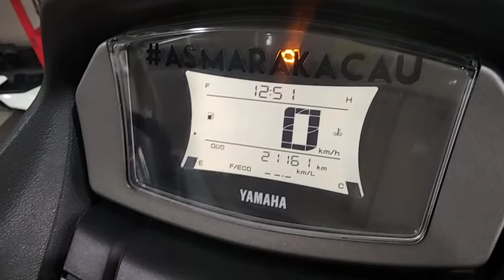KODE 12 NMAX NEW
Keluhan ini terjadi pada motor Yamaha all new nmax,yaitu soket spulnya kebakar, sebenarnya masalah ini sudah muncul di motor aerox 155 generasi pertamadan sudah ada perbaikan yaitu mengganti dengan spul yg kabelnya lebih panjang,tapi masih ini ternyata masih muncul di motor all new nmax.